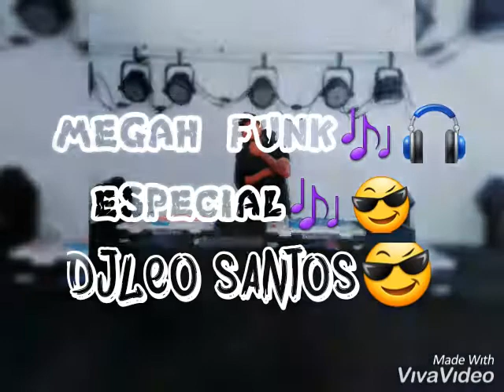Mlk dos hits